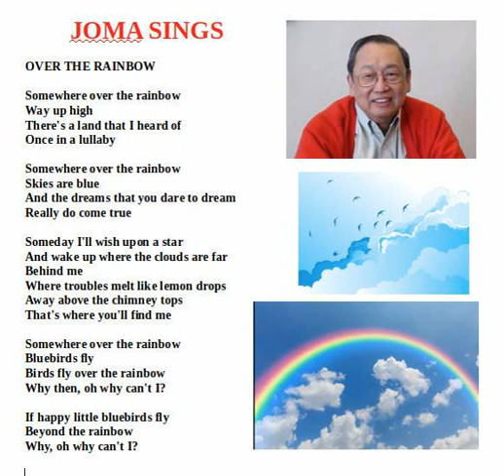Somewhere over the Rainbow 2020 06 29 09 32 20